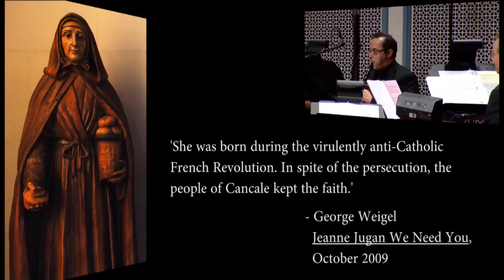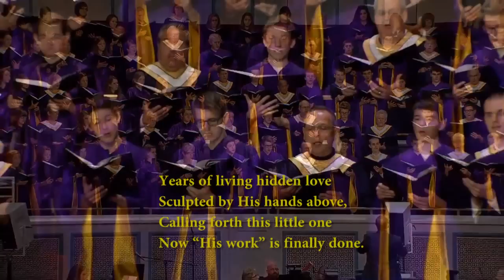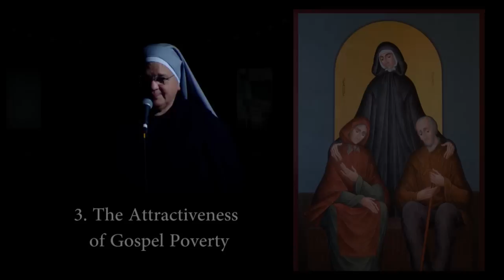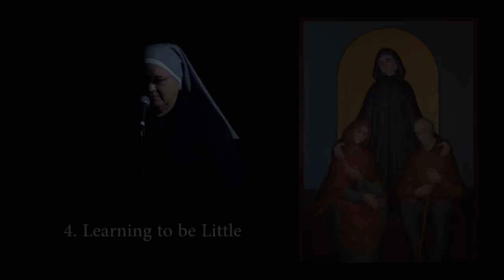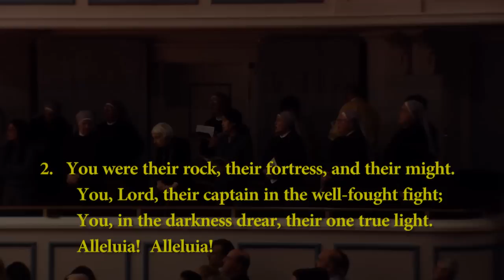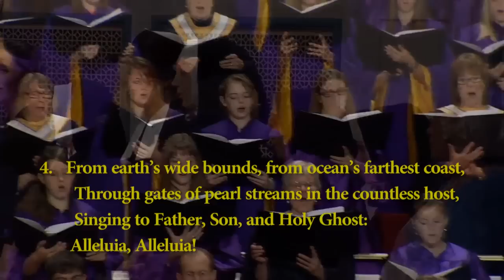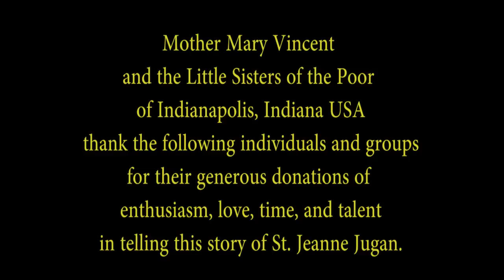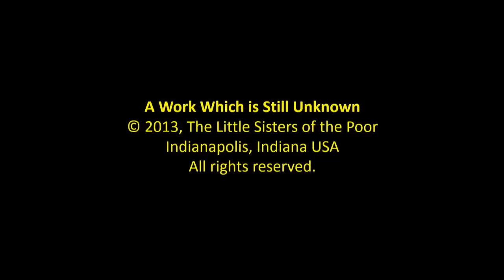Work Which is Still Unknown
The Life and Ministry of St. Jeanne Jugan, Foundress of the Little Sisters of the Poor